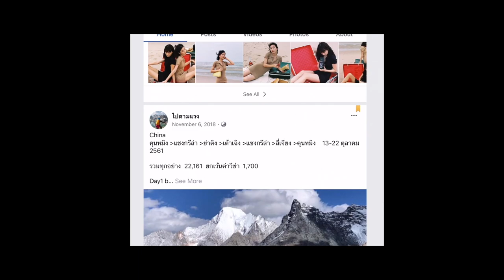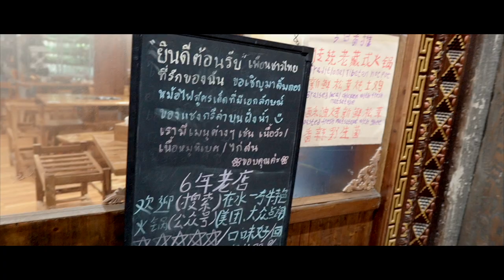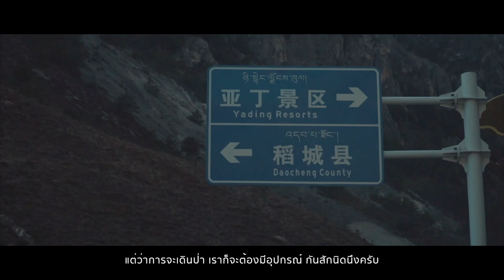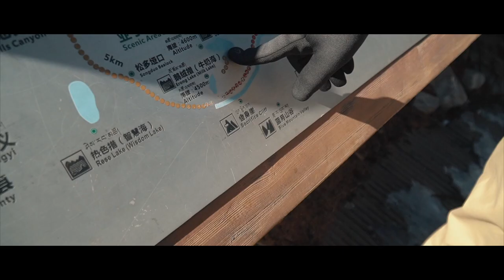ประสบการณ์ราคาแพงที่ประเทศจีน !! This is China - ย่าติง ลี่เจียง แชงกรีล่า Vlog I Movemaker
นี่คือทริปที่ราคาไม่แพง แต่ประสบการณ์แพงมากกก !!!
Lijiang - ShangriLijiang - Shangrila - Riwa - Yading

🇨🇳 จีนเป็นประเทศที่ใหญ่มากมีความหลากหลายทั้งผู้คน ภาษา วัฒนธรรม และธรรมชาติ โดยทริปนี้เราเน้นธรรมชาติเป็นหลัก นั้นคือจุดหมายปลายทางที่เราจะไปพิชิต อุทยาน Yading ให้ได้

🏔ตลอดเวลา 8 วัน 7 คืน มีสิ่งน่าตื่นเต้น ตื่นตา และพบกับวิวสวยๆจนเบื่อที่จะถ่ายรูปไปเลย ผมไม่เคยคิดมาก่อนว่าบินเพียงแค่ 3 ชม จากกรุงเทพ จะมีธรรมชาติที่สวยงามขนาดนี้ และที่สำคัญไม่แพงเรียกได้ว่าถูกกว่าไปยุโรปสามสี่เท่าเลยครับ!!

📍Trip Plan
Day0 / Bangkok - Kunming - Lijiang ✈️
Day1 / Lijiang old town , Black dragon pool
Day2 / Jade dragon snow mountain
Day3 / Lijiang - Shangrila 🚌
Day4 / Shangrila - Riwa(Yading) 🚐
Day5 / Yading (Short trek - ทะเลสาบไข่มุก)
Day6 / Yading (Long trek - ทะเลสาบน้ำนม, ทะเลสาบ 5 สี)
Day7 / Riwa (Yading) - Shangrila 🚐
Day8 / Shangrila - Kunming - Bangkok ✈️

💴 ค่าใช้จ่ายทั้งหมด
หลายๆแผนจะแนะนำให้ลงเครื่องที่ Kunming และนั่งรถนอนหรือรถไฟไปต่อในทริป แต่ผมอยากจะแนะนำว่าให้นั่งเครื่องจาก Kunming ไปเลย ซึ่งจะประหยัดเวลาการเดินทางกว่ามาก โดยค่าใช้จ่ายในแต่ละหัวข้อและสถานที่ของพวกเรา มีดังนี้

Flight (7,869฿/Pax) ไปกลับรวมทุกไฟลท์
-BKK-KMG-LJG
-DIG-KMG-BKK

Hotel 7 Nights (3,142฿/Pax)

Event Cost
Day1 / Taxi (30¥/Pax) Black dragon pool (80¥)
Day2 / Jade dragon snow mountain (650¥)
Day3 / Lijiang - Shangrila 🚌 (62¥) Taxi (8¥/Pax)
Day4 / รถเช่า 700¥/Day x 4วัน/4คน=(700¥/Pax) วัด Songzanlin (90¥)
Day5 / Yading (Trek1) (150¥)ค่าเข้า (120¥)ค่าบัส
Day6 / Yading (Trek2) (60¥)ค่าบัส (80¥)ค่ารถเล็ก
Day7 / Riwa(Yading) - Shangrila 🚐 Taxi (8¥/Pax)

Pocket Money ค่ากิน 1,000¥

[Summary =23,922/Pax]
Event 3,038¥ = 12,911฿
Hotel 3,142฿
Flight 7,869฿

Camera:
- GoPro Hero 8 Black
- Sony A6400
- Canon80D

Drone:
- Mavic Air See Lessla - Riwa - Yading